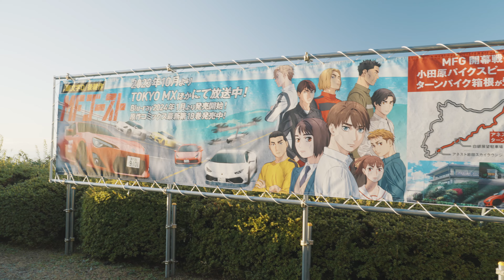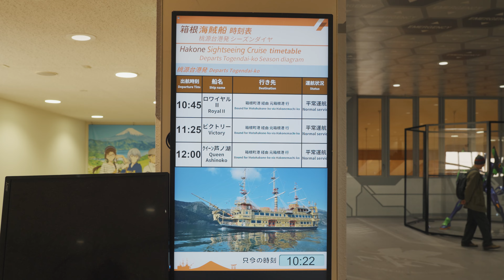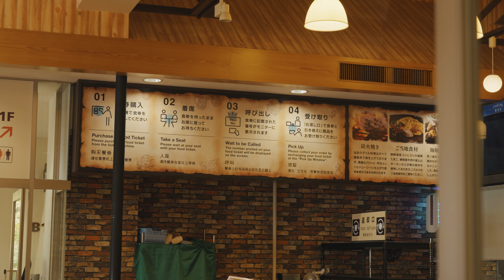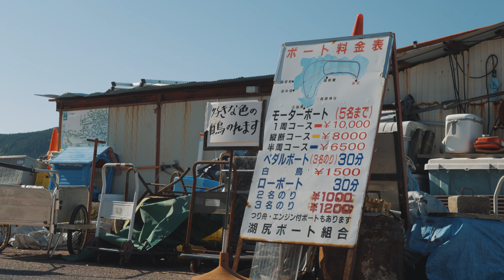箱根ロケ撮影のメイキング - 芦ノ湖とターンパイク|カメラ機材紹介|ローバーミニ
【MINI_LIFE BASE】-カフェスタジオ-
千葉県袖ケ浦市高谷９５１−１【ミニクラフト2階】
ゆるりとお越しくださいませ☺︎
【BLOGとSNS】
【この動画の音楽を作っている人】